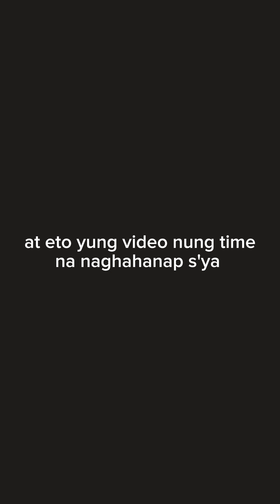ANG BAGONG SAPATOS NI TATAY